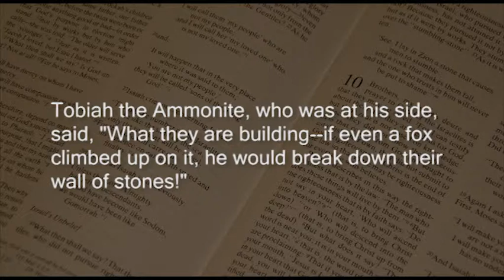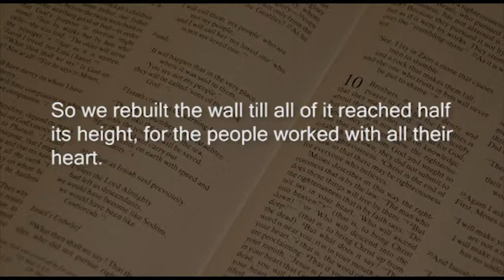Nehemiah 4 Sermon